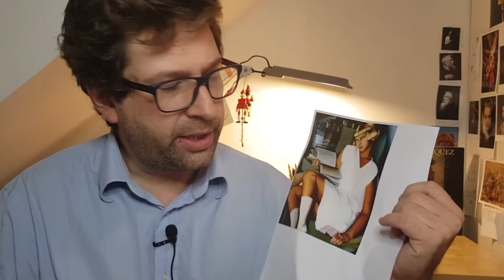Devoluciones, ética y plátanos de Canarias (Luis)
Pasquino | Capítulo 11
De como un artista puede crear la obra más exitosa de la historia del arte en relación impacto/coste de producción.

EL BARROQUISTA

LUIS PASTOR

Categoría